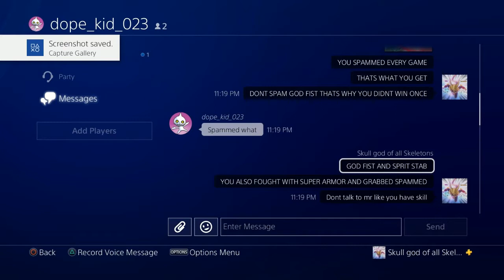Yay....people have problems dragon ball xenoverse 2 online battle part 120